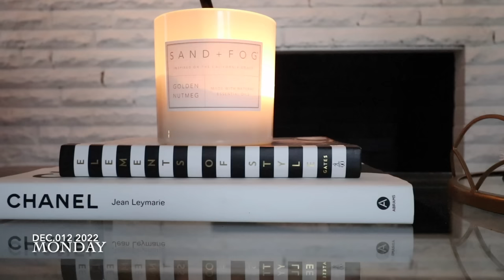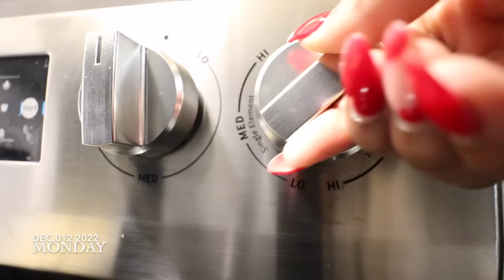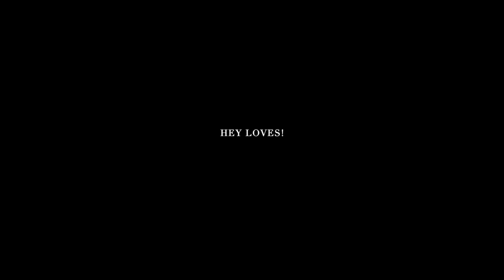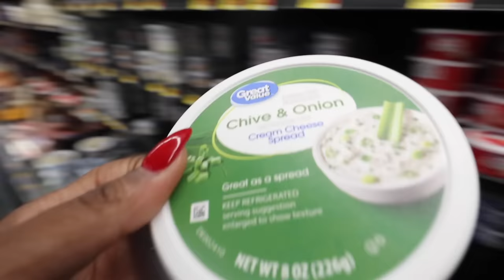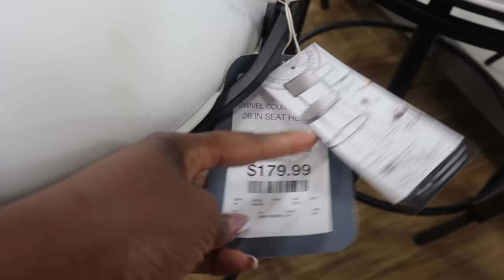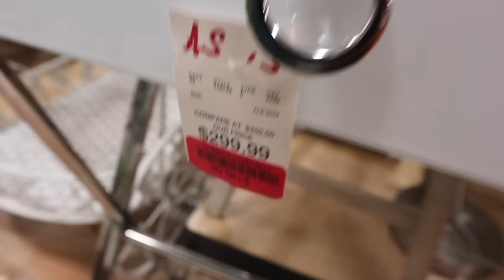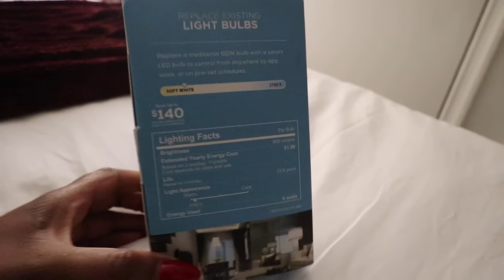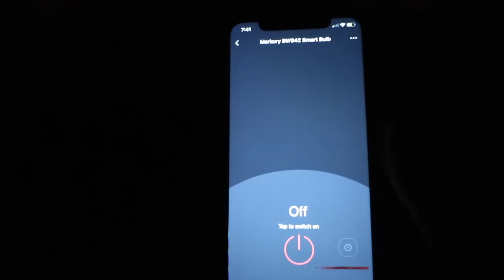WEEKLY VLOG! DECORATE WITH ME | BEDROOM MAKEOVER | HOME FIXTURES|COOK WITH ME |DECOR ORGANIZING+more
●▬▬▬▬▬▬▬▬▬♛Yolissa Hair♛▬▬▬▬▬▬▬▬●
Hair Info: yolissabodywave Short Body Wave 5x5 HD Lace Frontal Wig 16inches 180%density